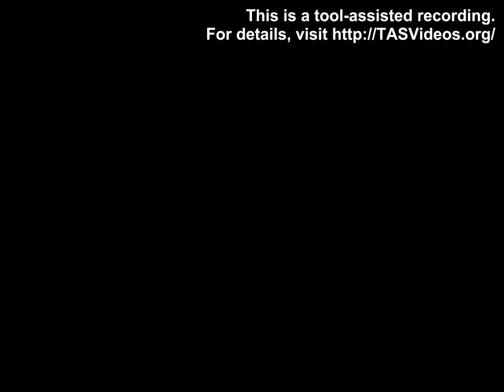Pirate Panic, 75 Kremcoins Trick, Bonus & DK Coin, Donkey Kong Country 2